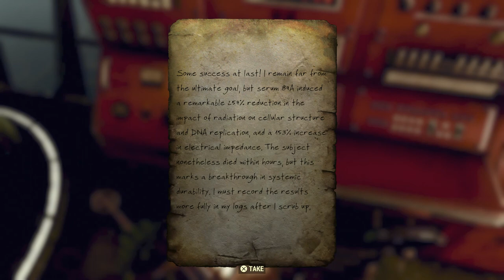Fallout 76: Steel Reign Walkthrough Part 4 "A Satisfied Conscience Part 1"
Fallout 76: Steel Reign Gameplay Walkthrough Part 4 includes the quest “A Satisfied Conscience”. This walkthrough for Fallout 76: Steel Reign available on the PC, PlayStation 4, Xbox One, PlayStation 5 and Xbox Series X|S will include the Full expansion, Main Campaign, Story Missions, Collectibles, Gameplay and Ending.

Steel Reign is the eighth major update for Fallout 76, following Locked & Loaded. It features the conclusion to the Brotherhood of Steel storyline introduced in Steel Dawn, as well as a system of crafting legendary items and the introduction of legendary power armor.

In Steel Dawn, we met the members of the Appalachian chapter of the Brotherhood of Steel. Through our journey, we discovered that some members had disagreements with how the Appalachian chapter should be run. In a thrilling conclusion, all disagreements had to be set aside in order to team up against one common enemy.

However, the issue of how to run the Appalachian chapter still remains and cannot be ignored. Your choices from Steel Dawn will impact this final chapter. In Steel Reign, you’ll explore new areas in locations such as the Uncanny Caverns, West Tek, AMS HQ and more. Earn new rewards such as the Face Breaker Power Fist, Mercenary Outfit, Brotherhood Civvies, Cryogenic Bed, and Hellcat Power Armor. You’ll also see some new and familiar faces during your journey.